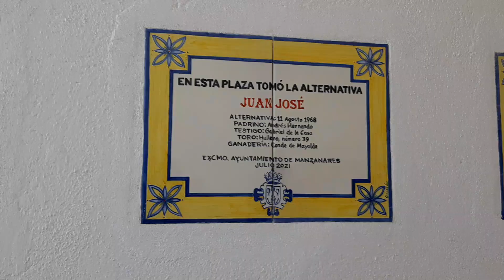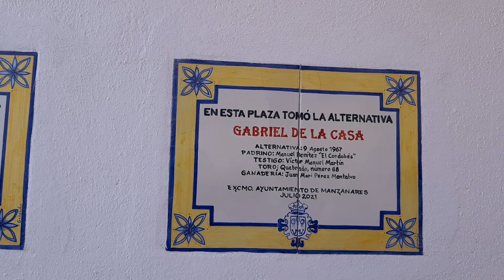Acto de toma de alternativa de toreros mediante la colocación de placas feria 2021 Manzanares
MANZANARES RECONOCE MEDIANTE PLACAS LA ALTERNATIVA DE TOREROS
Esta mañana se ha celebrado en la plaza de toros de Manzanares, horas previas antes de la gran corrida, un reconocimiento de alternativa a toreros mediante unas placas conmemorativas en una de las puertas interiores de la misma. Los toreros que tomaron la alternativa fueron: Emilio Huertas, Juan José, Gabriel de la Casa, Sergio Diaz y José Blanco "Blanquillo".